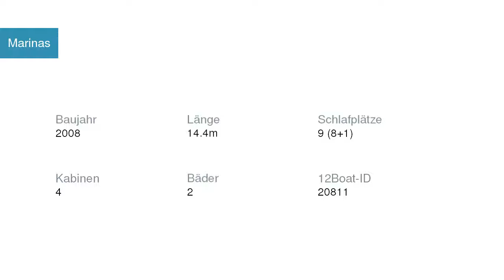Marinas Segelyacht Bavaria | Segelyachtcharter in Kroatien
Marinas Segelyacht Bavaria in  Kroatien

Spezifikationen
Modell: Bavaria 46 Cruiser
Baujahr: Array
Länge: Array
Schlafplätze: Array
Kabinen: Array
Bäder: Array